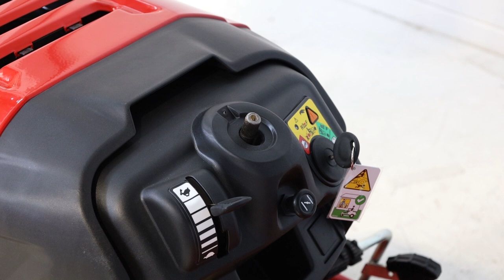Montagevideo Rasentraktor MTD Bronco 927T-R - Hydrostatgetriebe - Fangkorb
Worauf ist bei der Inbetriebnahme des Rasentraktor MTD Bronco 927T-R - Hydrostatgetriebe - Fangkorb zu achten? Hier sehen Sie eine von unserem AgriEuro-Testteam erstellte Montageanleitung, die Sie Schritt für Schritt durch die notwendigen Handgriffe des Zusammenbaus führt.

Der MTD Bronco 927T-R ist ein hochwertiger Rasentraktor, ideal für die Pflege Ihres Gartens. Mit seinem leistungsstarken 547cm³ Troy-Bilt Einzylinder-Motor und dem Hydrostatgetriebe meistert er jedes Terrain. Außerdem ist dieses amerikanische Produkt für seine Robustheit und Langlebigkeit bekannt.

Der Rasentraktor ist mit einem 240-Liter--Grasfangkorb ausgestattet und durch den Kauf des entsprechenden Zubehörs ist es möglich, den Mulchschnitt oder den Heckauswurf durchzuführen. Die 5-stufige Höhenverstellung von 30 bis 95 mm ermöglicht die Anpassung des Mähers an unterschiedliche Bedürfnisse.

Der außergewöhnliche Wenderadius dieses Geräts gewährleistet das mühelose Mähen auch um Bäume und andere Hindernisse herum. Das Gehäuse aus emailliertem Stahl ist besonders langlebig und leicht zu reinigen.

Darüber hinaus verhindern die rasenschonenden Räder die Bildung von Furchen auf empfindlichen Flächen bei der Arbeit auf abschüssigem Gelände. Die Maschine ist mit einem 92 cm breiten Doppelmesser-Mähdeck ausgestattet, das einen präzisen und gleichmäßigen Schnitt gewährleistet.

Der Rasentraktor MTD Bronco 927T-R ist ein großartiger Helfer, der Ihren Garten stets perfekt in Ordnung hält.

Darüber hinaus ist es wichtig zu erwähnen, dass dieser Rasentraktor MTD Bronco 927T-R auch rückwärts mähen kann, was eine größere Flexibilität bei den Mäharbeiten bietet. Der verstellbare Komfortsitz mit mittlerer Rückenlehne sorgt für ein angenehmes Fahrerlebnis, auch bei längeren Arbeitseinsätzen. Die großen Räder, vor allem am Heck, sorgen für mehr Stabilität und Bodenhaftung und ermöglichen präzisere Mäharbeiten.